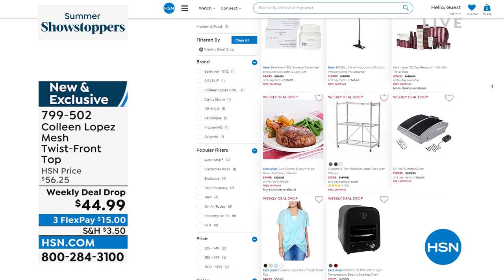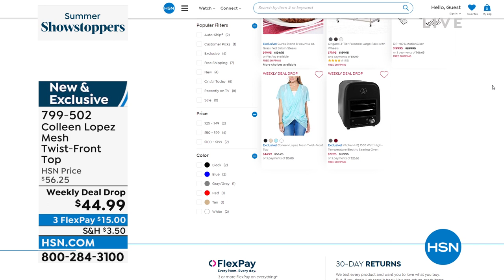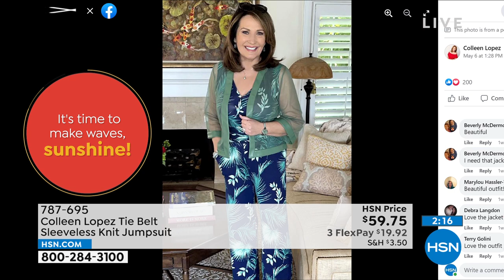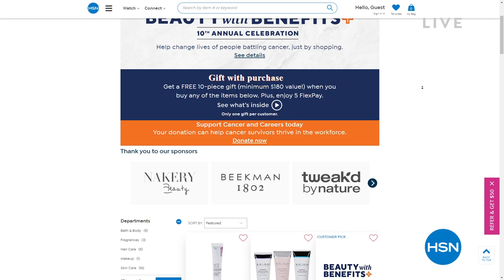HSN | Shop The Runway - Summer Showstoppers 05.18.2022 - 05 PM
Discover showstopping summer style with the help of top designers and style experts.